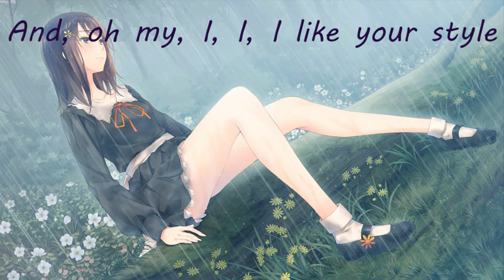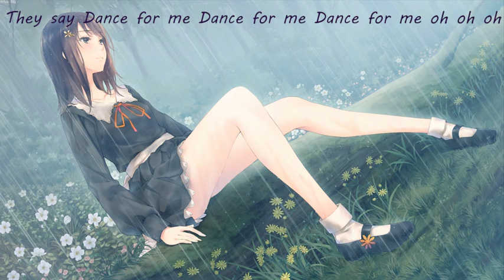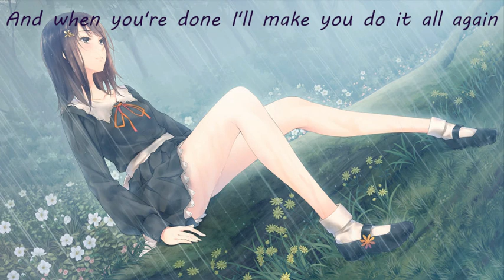Nightcore - DANCE MONKEY (TONES AND I) Lyrics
🎶 Song Information
Artist: TONES AND I

LYRICS

Dance for me oh oh oh
They say
Move for me
Move for me
Move for me ay ay ay

They say
Move for me
Move for me

They say
They say
Move for me
Move for me

They say
They say
Move for me
Move for me
They say
They say
Move for me
Move for me
All again